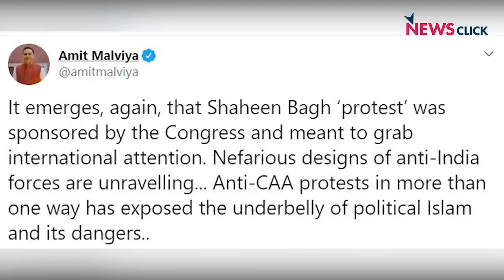NEWSCLICK EXCLUSIVE : यौन हिंसा और हमले की अनकही कहानियां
दिल्ली हिंसा में हत्या और आगज़नी की दिल दहलाने घटनाएं तो लगातार रिपोर्ट हो रही हैं, लेकिन भाषा सिंह अपनी इस खास रिपोर्ट में यौन हिंसा और हमले के कुछ ऐसे रौंगटे खड़े करने वाले ब्यौरे दिखा रही हैं, जो इस टारगेटेड हिंसा को पूरी तरह से बेनक़ाब करते हैं। प्रभावित इलाकों की महिलाओं ने हिंसा के दौरान बलात्कार होने की बातें रखीं, हालांकि हम इनकी स्वतंत्र तौर पर पुष्टि नहीं कर सकते। लेकिन ये गंभीर शिकायतें हैं जिनपर कोर्ट और सरकार, पुलिस-प्रशासन सभी को संज्ञान लेना चाहिए।